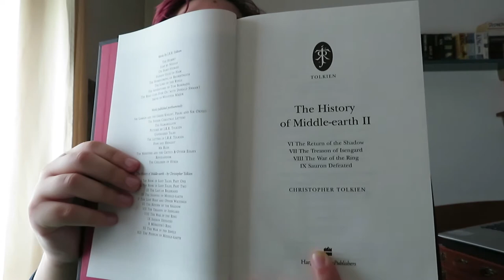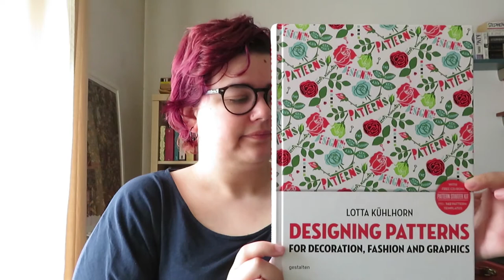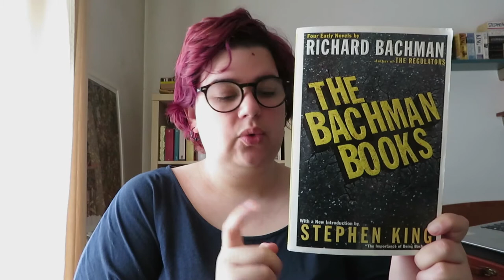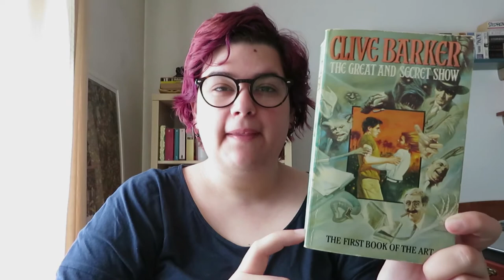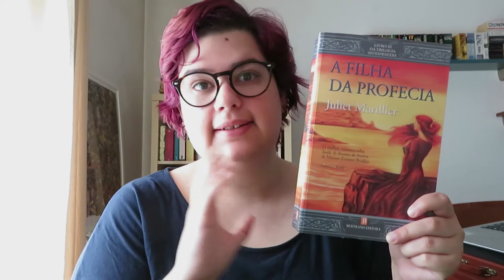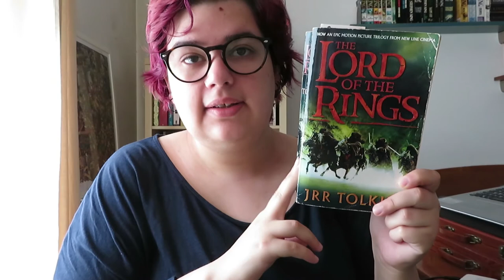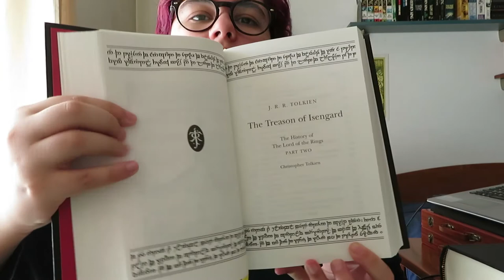Leituras de Maio | Wrap Up